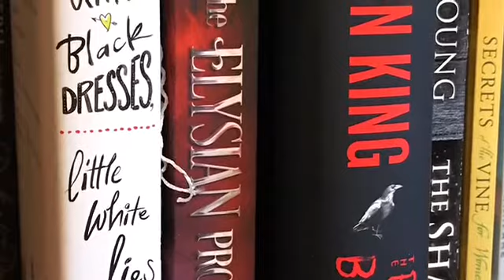No Dream is TOO BIG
No dream is too big, no goal is too extreme, no vision is too powerful!🦋 Write that story! Publish that book! Speak your dreams into existence!